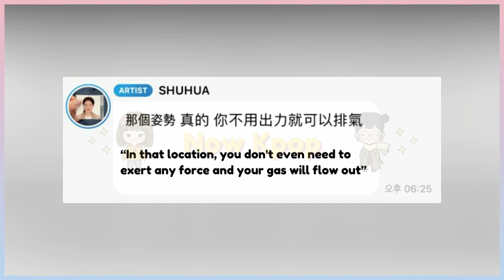SHUHUA RECEIVES CRITICISM FOR DRAWING A "CONTROVERSIAL" POSITION